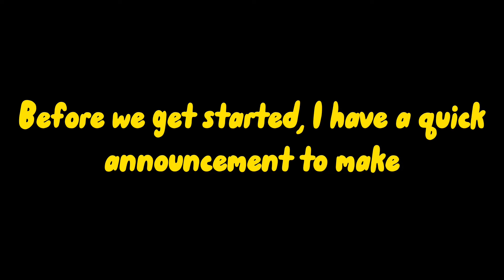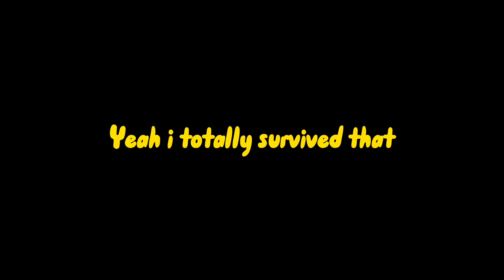Trolling With OP Combos in Slap Battles (Part.7) | Roblox Slap Battles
if this video does not blow up, then i will!